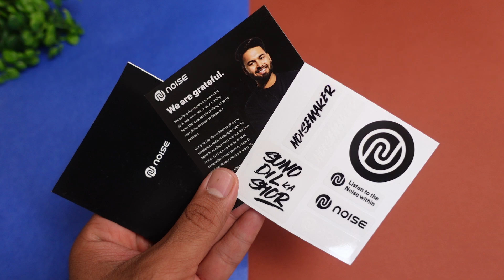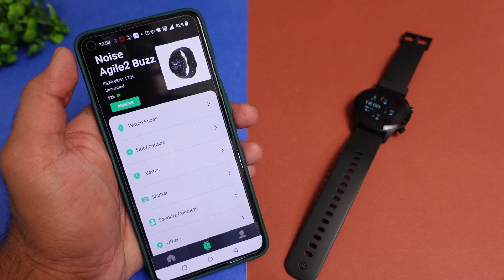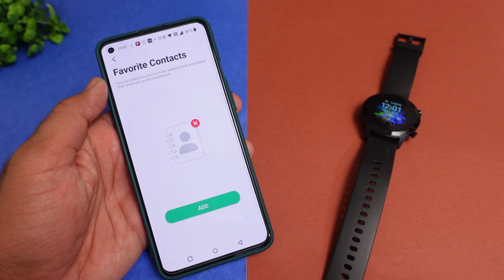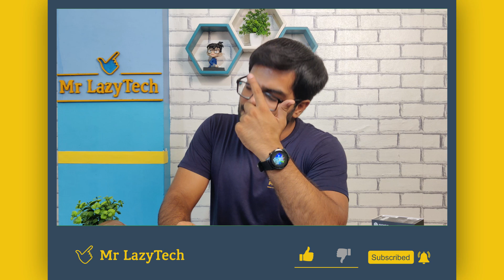Noise Agile 2 Buzz Smartwatch with Bluetooth Calling & Built-in Games ⚡⚡ Detailed Review ⚡⚡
Noise NoiseFit Agile 2 Buzz Bluetooth Calling Smartwatch with Built-in Games ⚡⚡

Noise NoiseFit Agile 2 Buzz Smart Watch :-

CONTENT

00:00 - Cinematic Shots
00:31 - Intro
01:33 - UNBOXING
01:52 - Product Overview
02:27 - User Interface
02:53 - Activity Accuracy
06:12 - Health Sensors
06:25 - Calling Test
07:29 - Application Overview
08:54 - Final Verdict

This Video is all about "NoiseFit Agile 2 Buzz Bluetooth Calling Smartwatch with Built-in Games ⚡⚡"